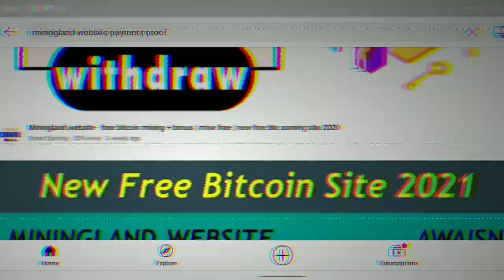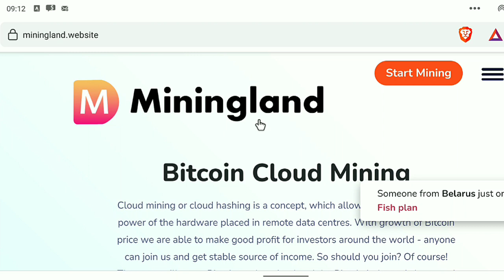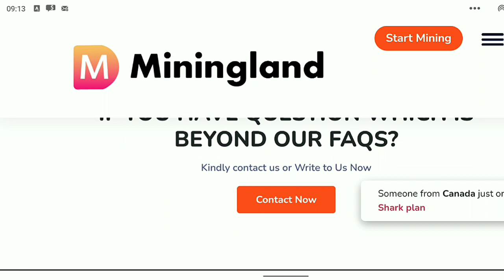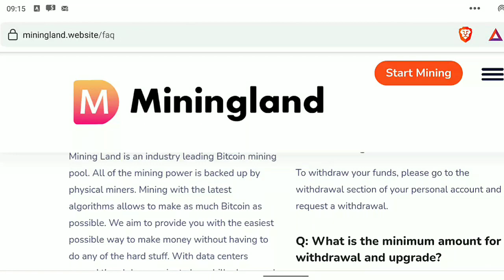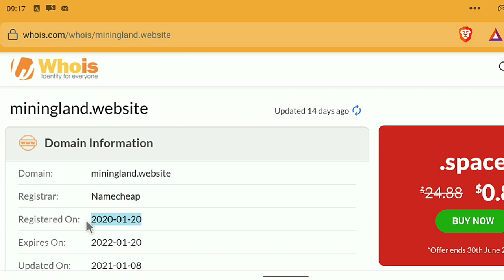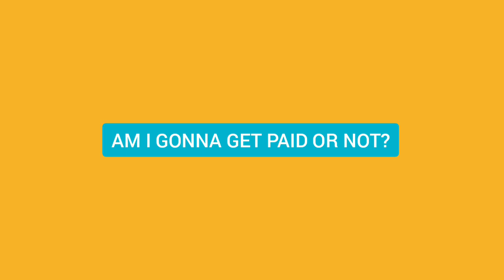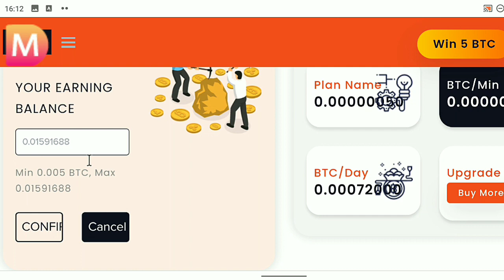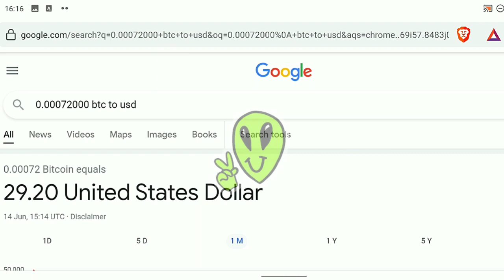MiningLand.website $585 PAYMENT Request!(Paid Or Not!?) don't join yet!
In this video I made a Live Payment Request on Miningland.website Bitcoin Mining site,

I answered some questions like:
Is Miningland.website scam or legit?
Will you get Paid from Miningland.website?
Should you invest in Miningland.website?
What if you created a Free Account, should you put your Hope on this site?

NOTE:
Miningland.website is a free Bitcoin Mining site and also an investment Bitcoin Mining site, and I'll not Restrict you from creating a Free Account on this site @ Miningland.website.
If you are doubting my video, go ahead and use this website then

Sign up for HandyPick:
code : 2P1143

Use Code and Get $
2P1143

(Walmart,Amazon, AliExpress,Etc)

All the information on this channel - scamsitesrevelation - is published in good faith and for general information purpose only. This channel does not make any warranties about the completeness, reliability and accuracy of this information. Any action you take upon the information you find on this Channel (scamsitesrevelation), is strictly at your own risk. This channel will not be liable for any losses and/or damages in connection with the use of our the videos on my channel.

From this channel, you can visit other websites by following hyperlinks to such external sites. While I strive to provide only quality links to useful and ethical websites, I have no control over the content and nature of these sites. These links to other websites do not imply a recommendation for all the content found on these sites. Site owners and content may change without notice and may occur before I have the opportunity to remove a link which may have gone 'bad'.

Please be also aware that when you leave this channel(scamsitesrevelation), other sites may have different privacy policies and terms which are beyond my control. My Privacy Policy was created by the Privacy Policy Generator.

Consent
By viewing my videos, you hereby consent to our disclaimer and agree to its terms.